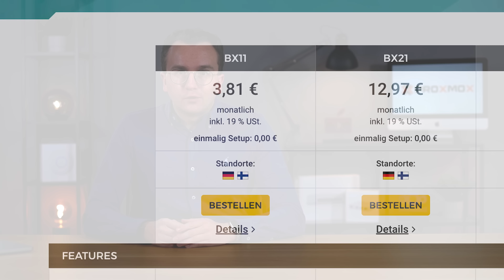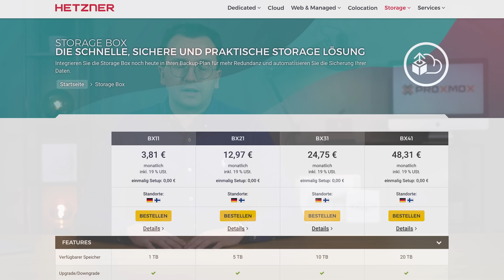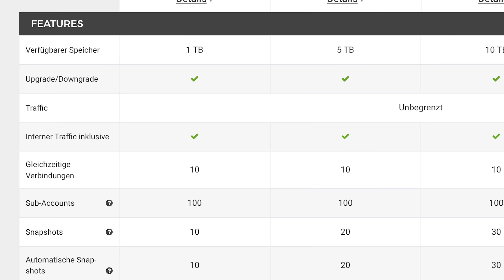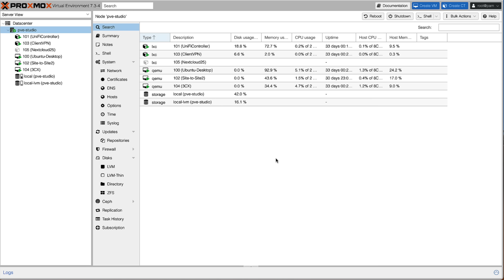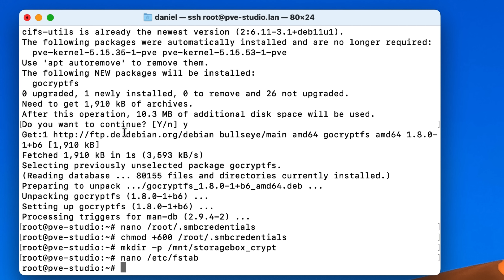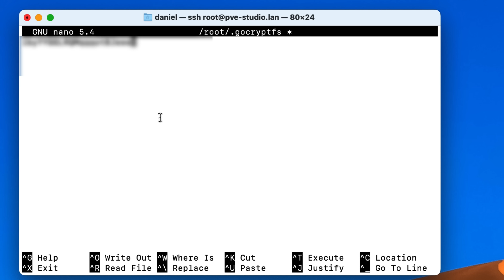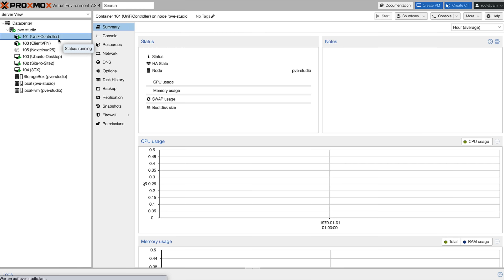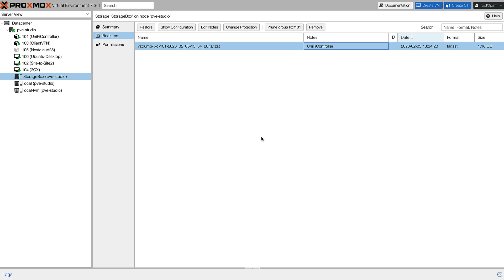Proxmox verschlüsselte Offsite-Backups mit Hetzner Storage Box erstellen - 1TB unter 4€/Monat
In diesem Video zeige Ich euch die Bedeutung von Offsite-Backups auf und erkläre euch wie ihr eine Hetzner Storage Box verschlüsselt mit einem Proxmox VE Server verbinden könnt. Zudem erfahrt ihr, wie ihr in Proxmox automatische Offsite-Backups erstellen könnt.

Du benötigst Unterstützung bei der Installation oder Konfiguration von OpenSource Software? Ich helfe dir gerne weiter!

» Abschnitte:
00:00 Begrüßung
01:29 Backup Strategie
03:37 Was ist eine StorageBox?
05:59 StorageBox mit Proxmox verbinden
17:27 Backups automatisch erstellen